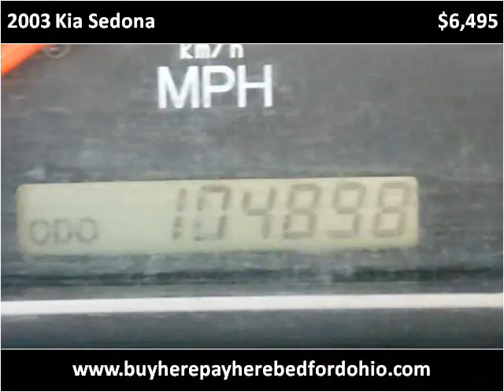2003 Kia Sedona available from North Coast Auto